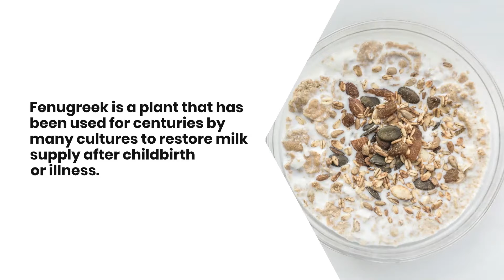Fenugreek and Oats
Fenugreek and oats are both natural remedies, but they may turn out to be a match made in heaven. Fenugreek is a plant that has been used for centuries by many cultures to restore milk supply after childbirth or illness. And while fenugreek hasn't been studied rigorously enough to warrant FDA approval, it does seem to have promising results.